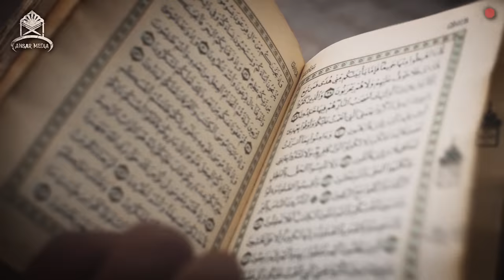Монголы и Обстановка в исламском мире и на западе (эпизод 1)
Стань частью нашего даавата

Доктор Рагиб Ас-Сирджани представляет свою программу об истории татаро-маголов.
Эта хроника тех лет содержит в себе множество уроков. К тому же к рассказу об этом побудило то бесспорное влияние, которое оказали монголы на историю ислама.
Наверное, одной из главных причин для исследования этого периода, является схожесть событий в истории о татаро-монголах с ситуацией сегодняшнего исламского мира и общим положением в мире в наше время.
Умма была разобщена, а силы врагов: крестоносцев и татаро-монголов стремительно наступали.
Халифат находился в зависимости, а государствами исламского мира от востока до запада правили слабые и противоборствующие друг с другом правители.
     Немалый труд был потрачен на создание данного цикла, не поленитесь и поддержите нас лайком и комментарием, ведь это помощь в расстространении истории Исламской уммы.
Да воздаст Аллах каждому кто причастен к выходе на свет данного ролика и каждому кто причастен в распространении,
а вся хвала принадлежит только Аллаху!